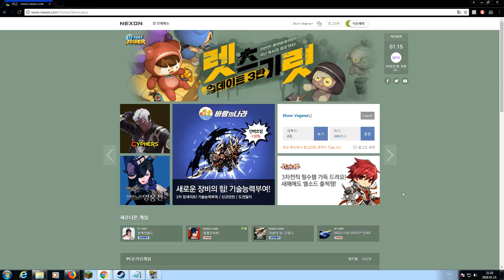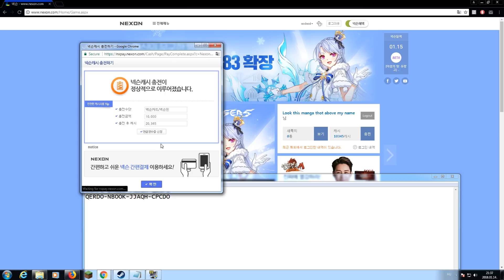Watch Me As I Top Up CSO Korea